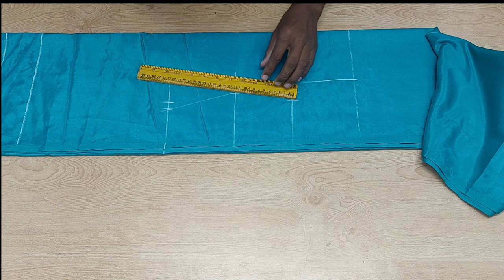Baby Patiyala Dress Cutting And Stitching /Baby Patiyala Suit Cutting And Stitching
about video
 Her offense today I will teach you how to make a baby patiyala suit